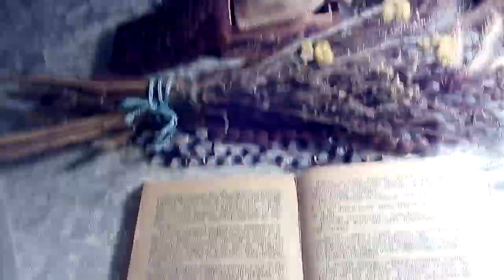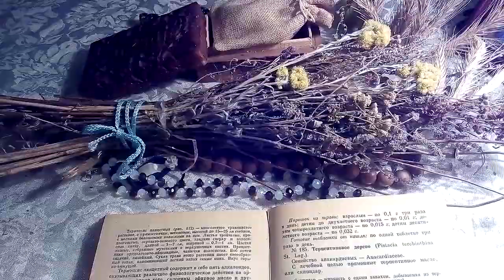Терпентиновое дерево(скипидар). описание и лечебное применение по материалам книги Попова А.П.